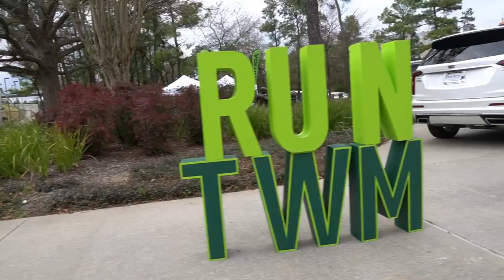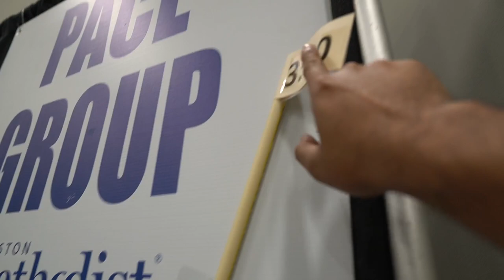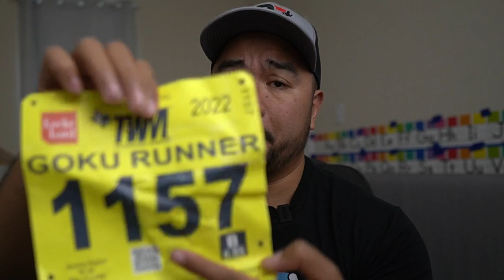Packet Pickup - The Woodlands Marathon 2022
80/20 Training book